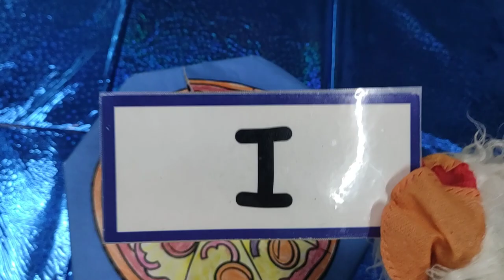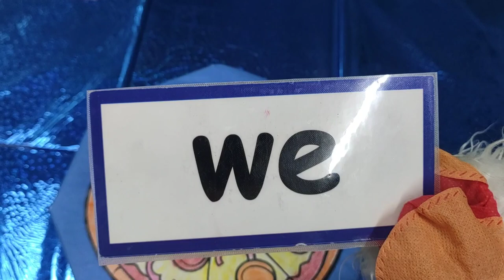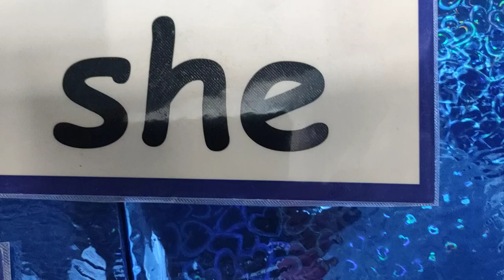PHONICS BLUE TRICKY WORDS || SAVITA SINGH CHOUHAN